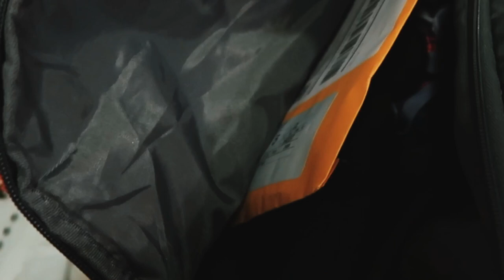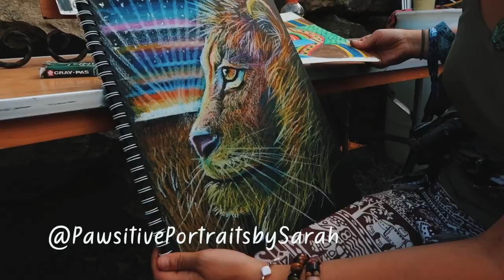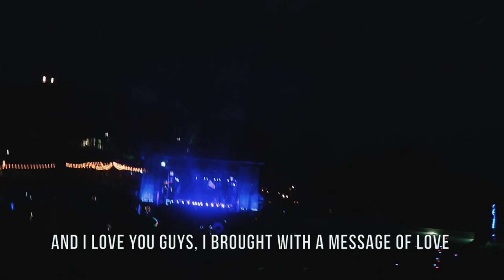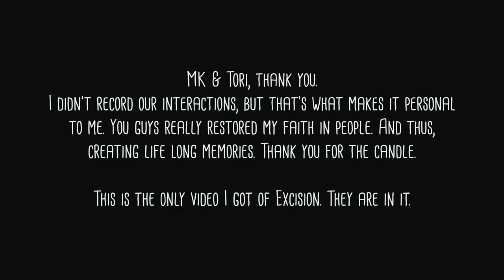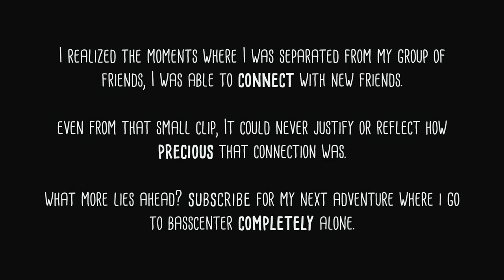FESTIVAL VLOG: Camp Bisco 2018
Hey!

This is the first of many vlogs where I take you around a festival- and hopefully immerse you into the "culture" I've been a part of since 2009. In the future I plan on having more in-depth interviews with curators and festival-goers; to give a perspective on the types of backgrounds raves / festivals bring.

I decided to combine the three days of the festival into one video. Let me know if you like this, as opposed to doing a video per day of the festival. By the time this is posted, I'll be on my way to Basscenter! I plan to have more flow videos and interviews in the future.